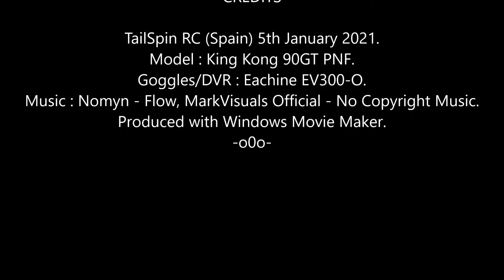King Kong 90GT FPV: Old Gorilla, New Goggles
Went back out to my spot for another go, video quality is great for an old kwad with my new goggles.